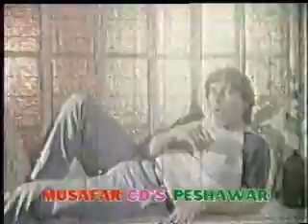Zama Qasam | Pashto Full Movie | Pashto Hit Film | Musafar Films